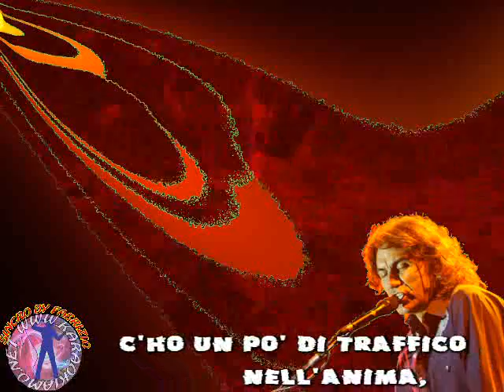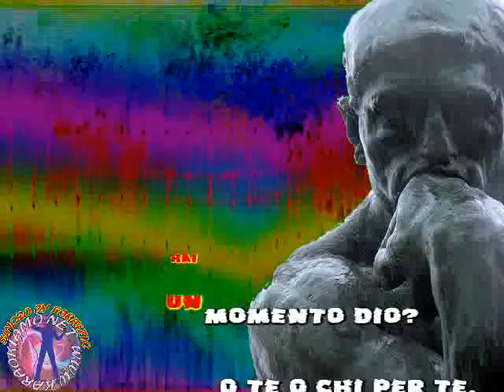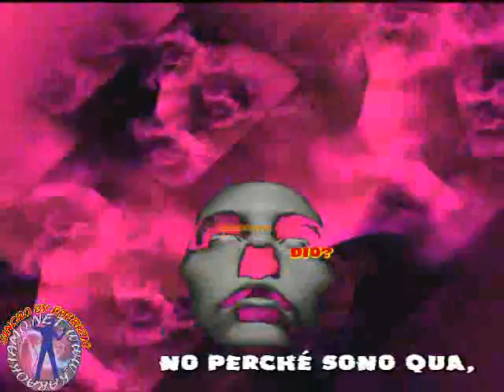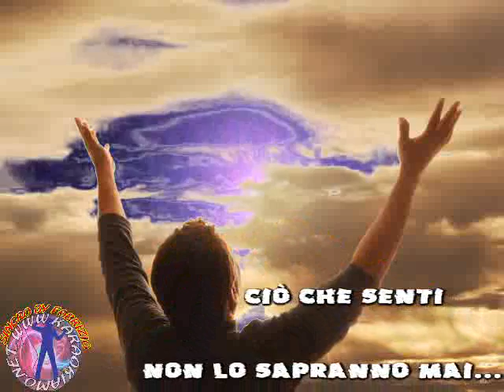Ligabue - Hai un momento Dio (karaoke - fair use)